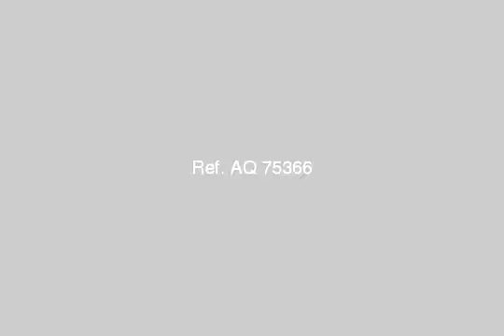Apartment For Sale In El Agouza Cairo - mlseg.com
Apartment For Sale In El Agouza Cairo شركه الدار للتجارة والمقاولات85 ش السودان المهندسين - - - - شقة 145 متر بارقى احياء العجوزه دور خامس 4 غرفه - ريسبشن كبير - 2 حمام - مطبخ نصف تشطيب - 400 الف جنيه مصرى كود 102 برجاء ذكر الكود - العجوزه بالقرب من كافتيريا نعمة - Egypt Real Estate | Greater Cairo | EL Agouza | Apartment For Sale